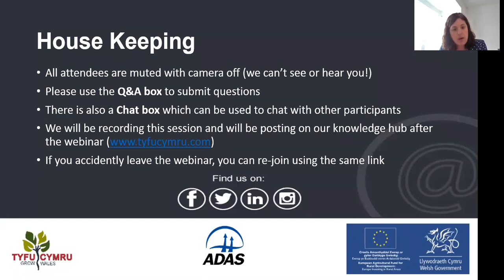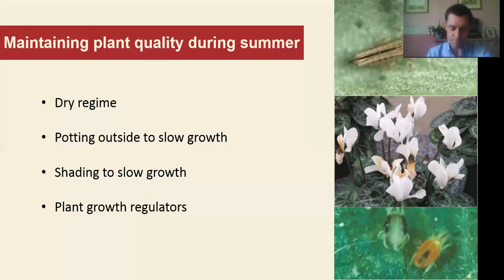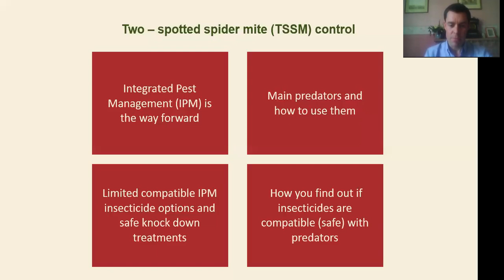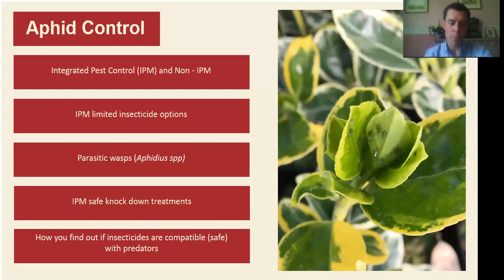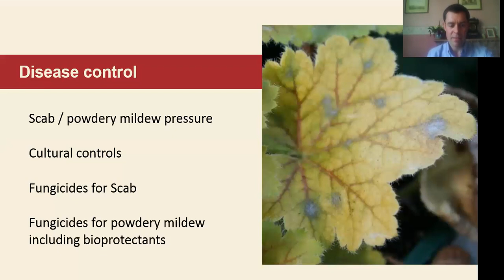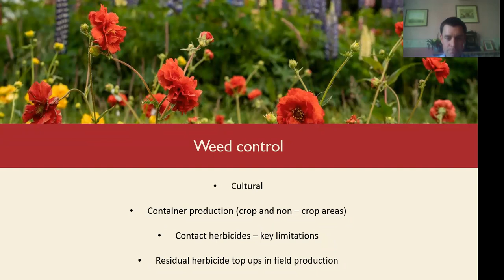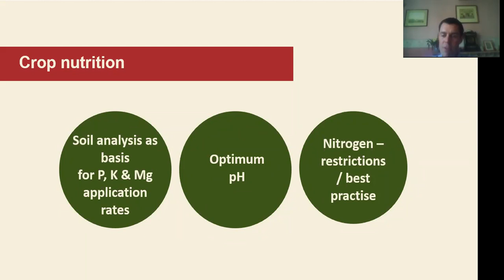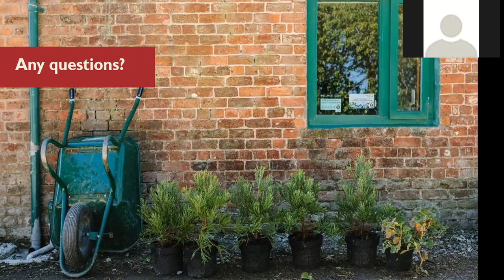Tyfu Cymru - Ornamental Network - Integrated Pest Management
Webinar with David Talbot from ADAS on Integrated Pest Management for commercial ornamental growers in Wales.